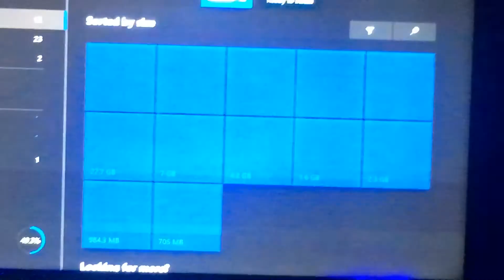Don’t watch if your bored